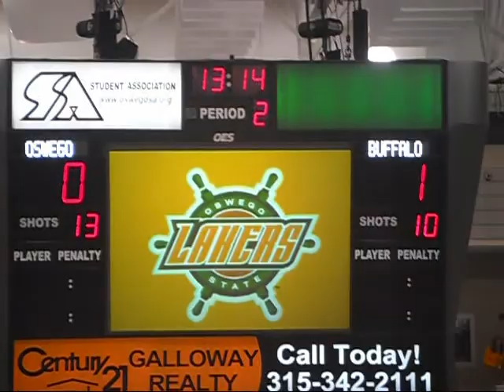Oswego vs. Buffalo State video highlights (2/11/12)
Jon Whitelaw with three more goals for a natural hat trick in a 4-1 victory over Buffalo State.